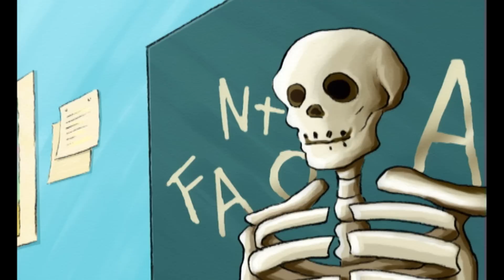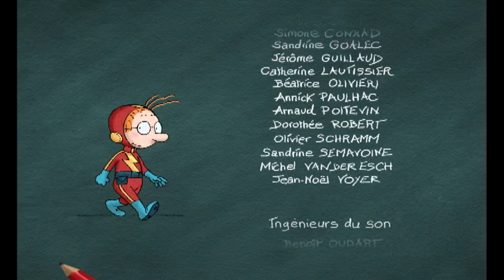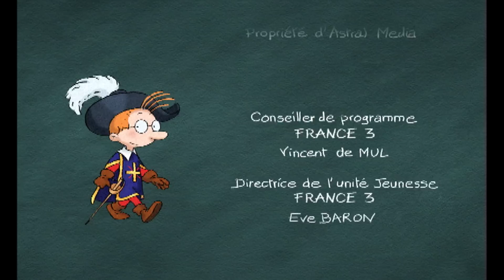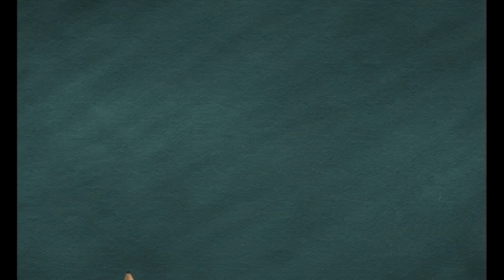🕵🏻Martin Matin est Sherlock Holmes!🕵🏻 - Compilation FR